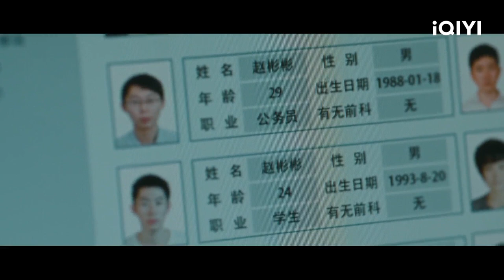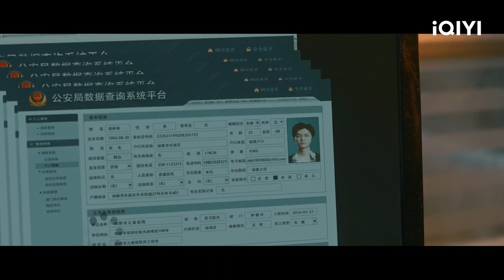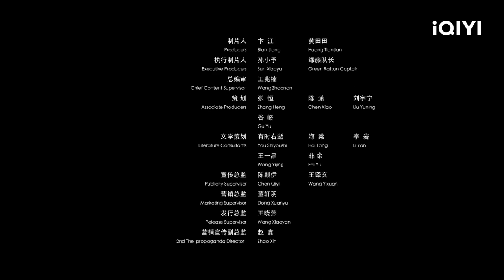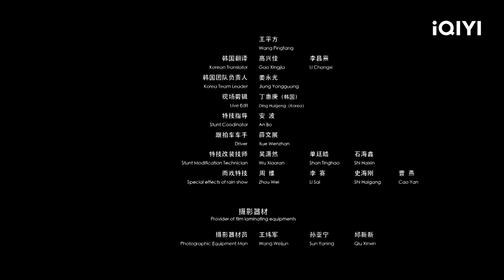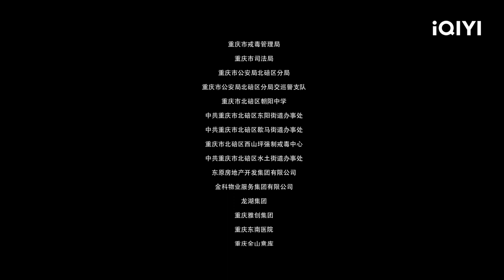Sisyphus | Episode 04【FULL】Wang Qianyuan, LuHan | iQIYI Philippines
【Cast】Wang Qianyuan, LuHan
【Description】Lu Han and Wang Qianyuan lead the cast! Lu Han takes on the challenge of playing the villain! Escorted by Group of “Veteran Actors”. Welcome to the light science fiction and suspense masterpiece.